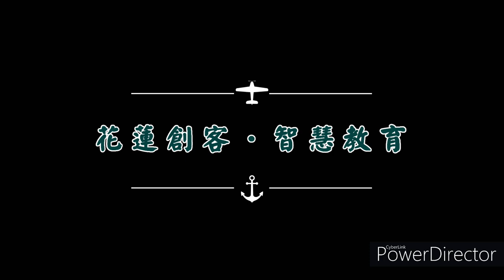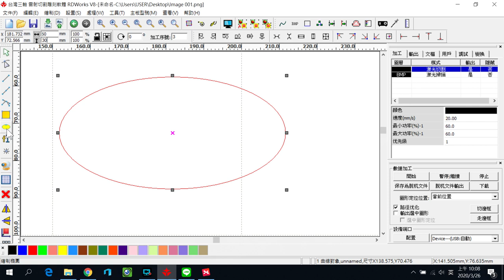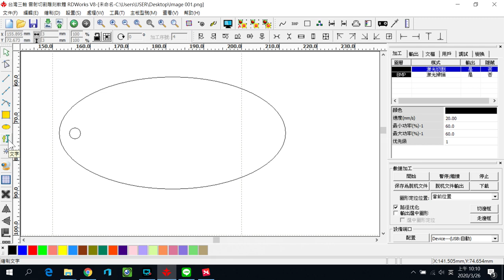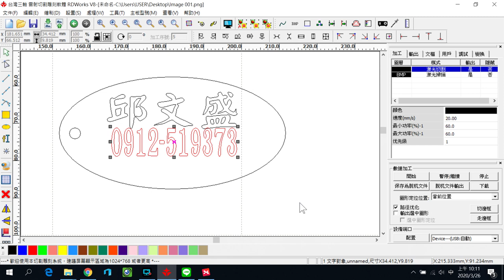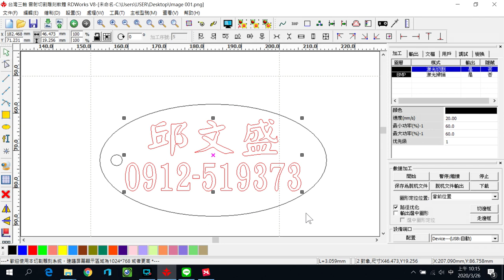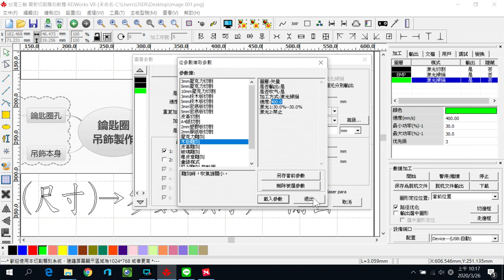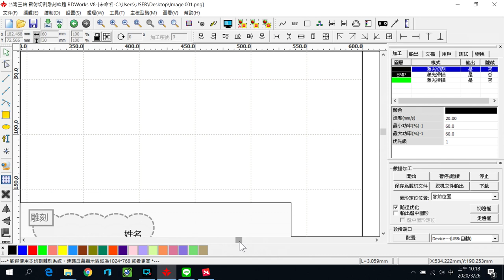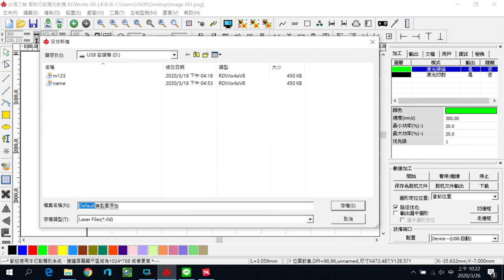3-109-創客雷切-01鑰匙圈-B設計與參數設定